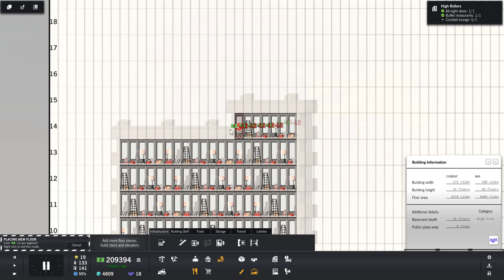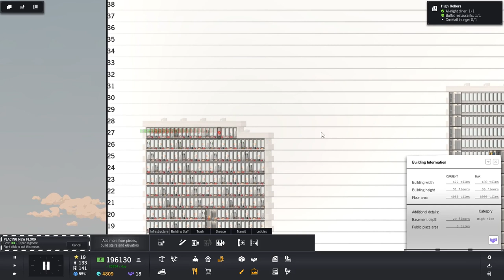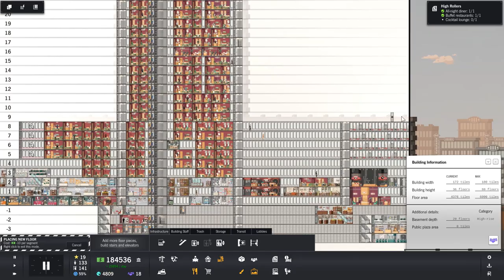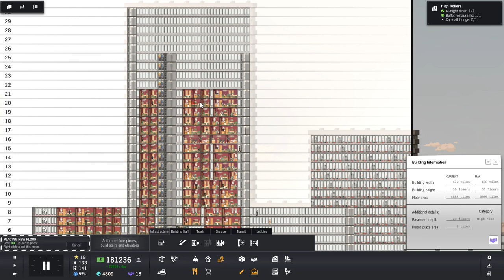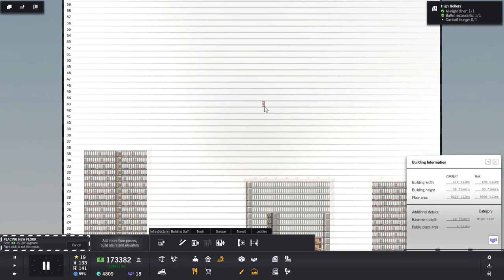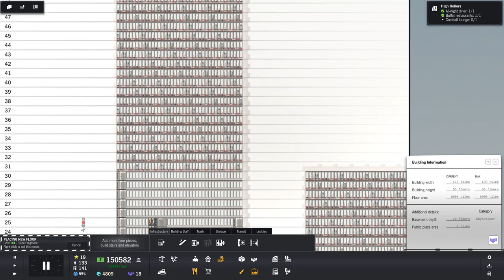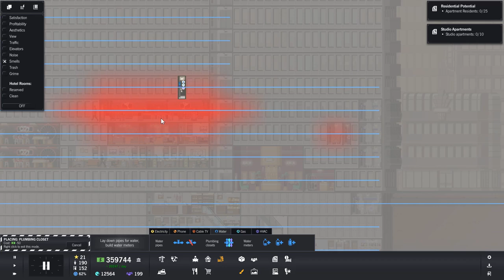Project Highrise LAS VEGAS Part 5 ►THE TRISKELION!◀ Gameplay/Let's Play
Project Highrise LAS VEGAS Gameplay/Let's Play
Get ready to go “all in” and join the cutthroat world of Las Vegas’ high-rolling resort moguls. Create a getaway destination for the mid-century elite, an oasis of decadence in the Nevada desert. Keep hotel guests pampered and comfortable in sleek suites with gourmet room service. Add glitzy casinos, posh nightclubs and book the hottest performers to draw in the crowds.

A copy of the game was provided free by the developer for evaluation purposes

CPU: Intel i7-4790k @4 GHz
RAM: 16GB
GPU: MSI NVIDIA GeForce GTX 1080 GAMING X 8GB GDDR5X

End Titles Music:
Tobu - Candyland